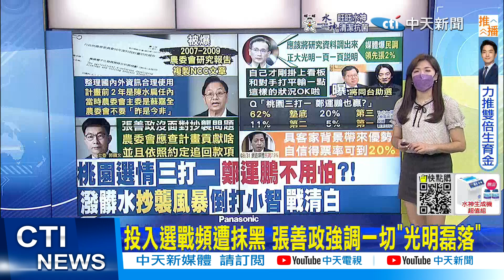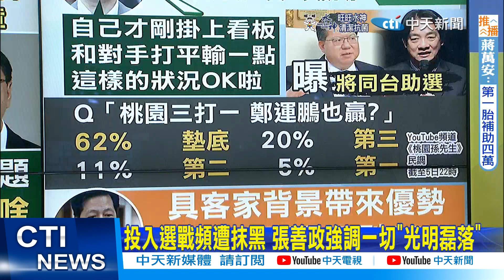【鄭亦真報新聞】投入選戰頻遭抹黑 張善政強調一切"光明磊落"｜脫黨參選戰桃園 鄭寶清:因民進黨失核心價值 精華版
00:00 投入選戰頻遭抹黑 張善政強調一切"光明磊落"
03:11 脫黨參選戰桃園 鄭寶清:因民進黨失核心價值